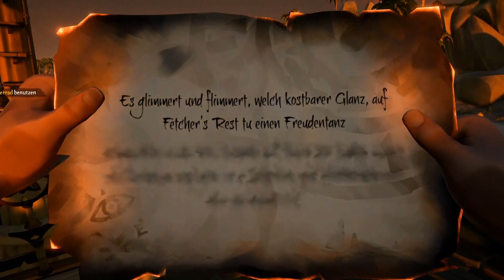Das Versteck des Trickbetrügers | Sea of Thieves#49 | Dreadicuz